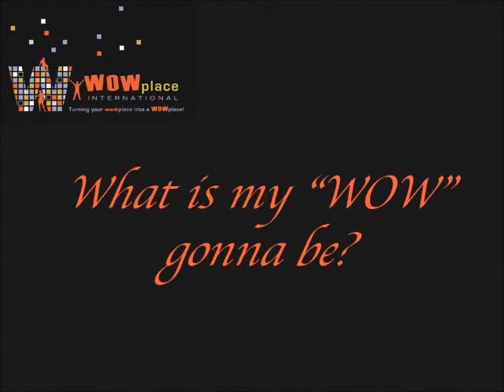Are All Your Ducks In A Row?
I was working on my lanai one day when an entire family of ducks came from the lake to the shore - and gave me inspiration on life lessons we can learn from these ducks!